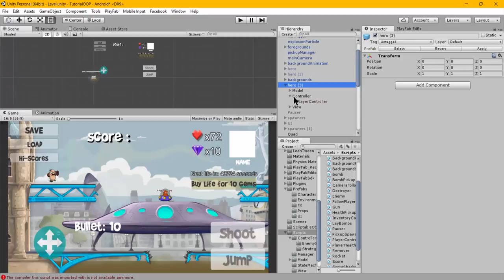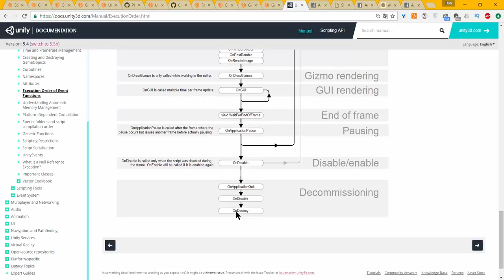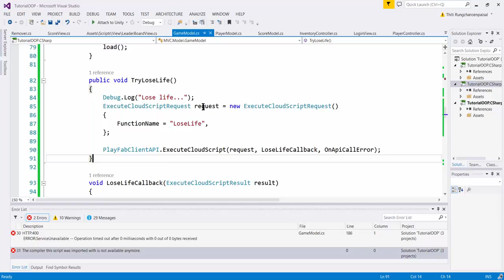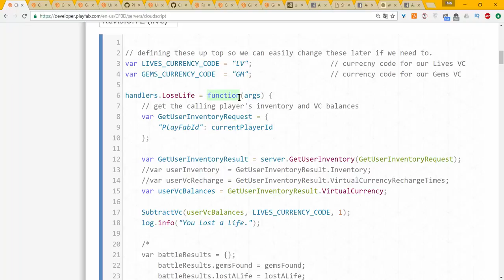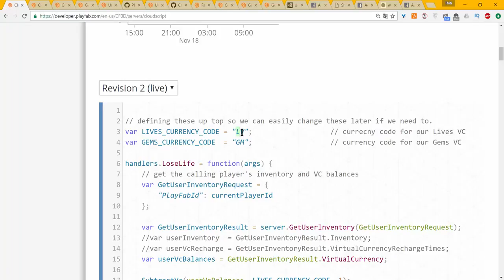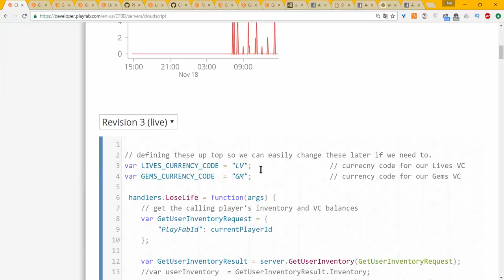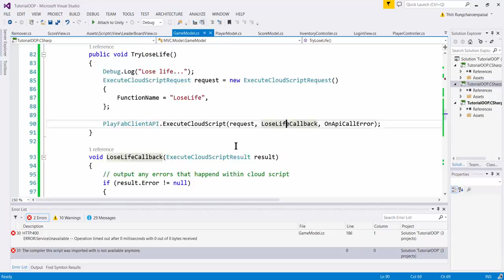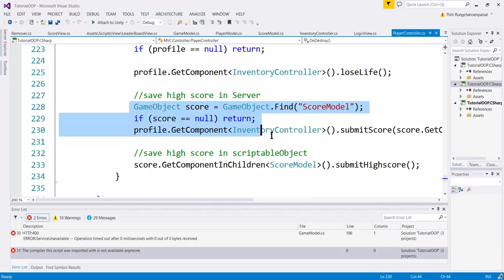Unity PlayFab : Cloud Script to reduce Virtual Currency from Server